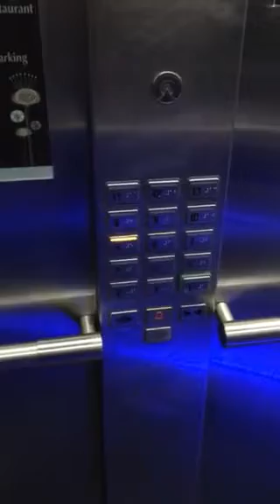Room service with Roomy